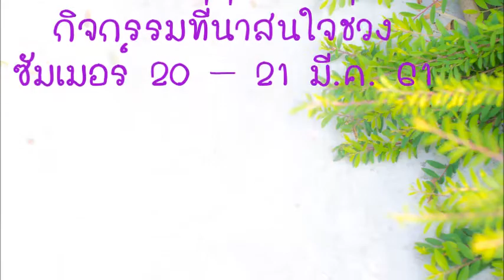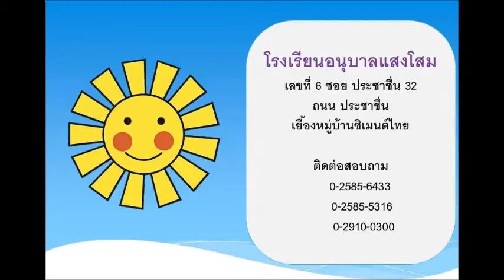กิจกรรมที่น่าสนใจช่วงซัมเมอร์ 20 – 21 มี ค 61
กิจกรรมที่น่าสนใจช่วงซัมเมอร์ 20 – 21 มี.ค. 61 ซึ่งประกอบด้วย การเล่นห้องหนูน้อยพาเพลิน หรือ ห้องนุ่มนิ่ม / การเรียนดนตรีโคได / วิ่งเล่นเนินสนามหญ้าสัมผัสธรรมชาติ / การเรียน คอมพิวเตอร์ / การเรียนว่ายน้ำ